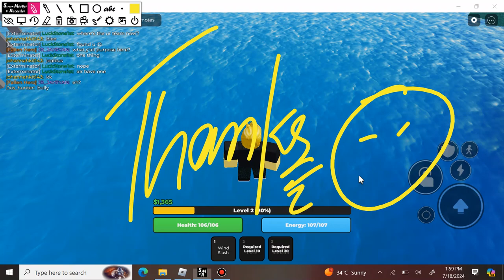UPDATE NEW! ROBLOX ELEMENT BATTLES CODES 2024!! | BE QUICKLY | PART 125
Today in this interesting video we are going to show you New Codes for element battles ROBLOX. I hope you like this video .

"Codes not working? Check my channel for the latest update, where you'll find new and active codes!".

Cover Topics :-)

1) element battles codes
2) element battles codes 2024
3) Codes for element battles
4) element battles code
5) element battles roblox codes
6) roblox element battles codes
7) roblox element battles code
8) codigos de element battles